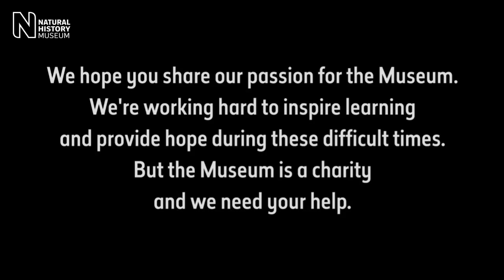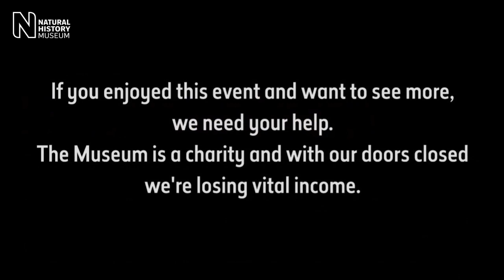It's Time for Nature | Live talk with David de Rothschild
This World Environment Day (Friday 5 June), join our panel of global scientific experts LIVE from 18.00 BST as they discuss the importance of protecting biodiversity - the variety and volume of life on Earth - as we face a planetary emergency.

Hosted by NHM Ambassador, leading environmental change advocate and founder of the Voice for Nature Foundation David de Rothschild, the panel will discuss why biodiversity matters and what is being done to protect it, encouraging us all to become advocates for the planet.

This special event brings together scientists, environmentalists, policy advocates and industry with guest speakers*:

Ben Fogle, adventurer, and UN Patron of the Wilderness
Sam Barratt, Chief of Youth, Education and Advocacy in UN Environment's Ecosystems Division
Elise van Middelem, passionate urban rewilder and founder of SUGi project
Dr Sandy Knapp, Merit Researcher at the Natural History Museum
*speakers subject to change

Follow the UN Environment Day conversation on Twitter ForNature.